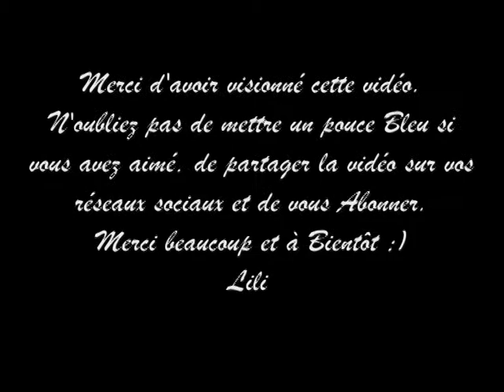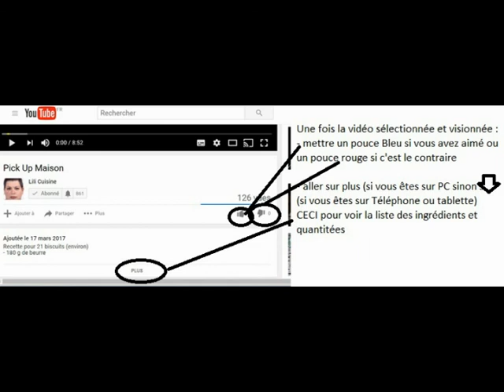Apple Pie comme au Mc Do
Recette pour 8 Apple Pie
- 4 pommes
- 4 cuillères à soupe de sucre cassonade
- 2 cuillères à café de beurre
- 1 cuillère à café de vanille poudre
- 500 g de pâte feuillée

Recipe for 8 Apple Pie
- 4 apples
- 4 tablespoons brown sugar
- 2 teaspoons of butter
- 1 teaspoon of vanilla powder
- 500 g of leafy paste